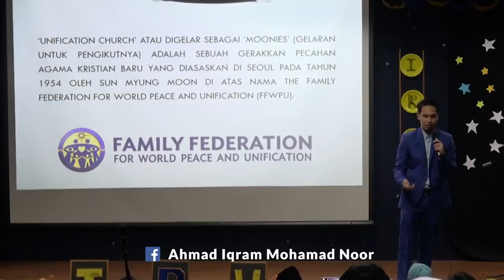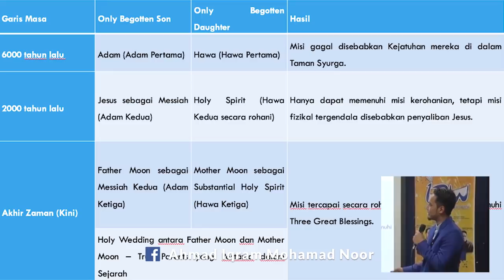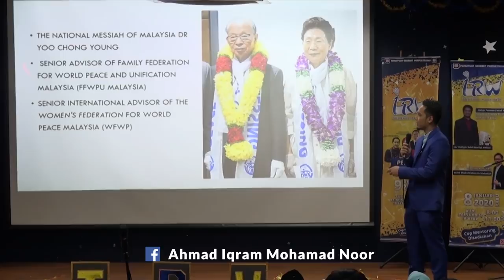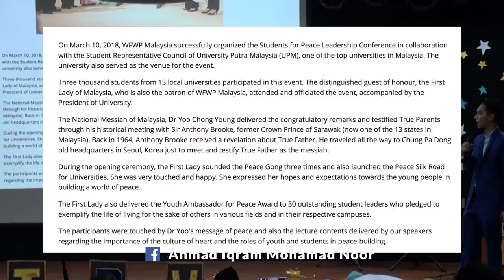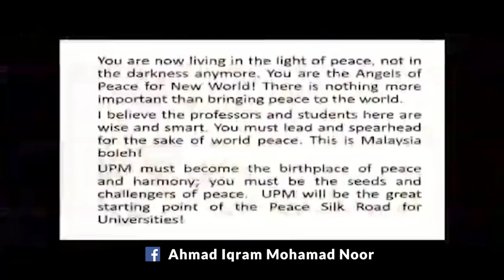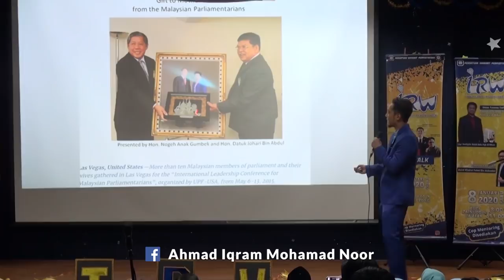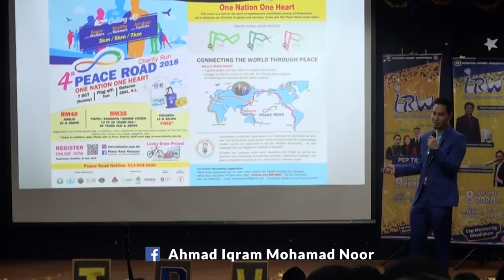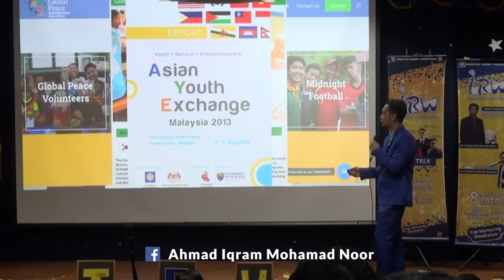AJARAN AYAH PIN KOREA DI MALAYSIA (SIRI 1)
SIRI 1 : PENDEDAHAN KRISTIANISASI UNIFIVCATION CHURCH DI UNIVERSITI TANAH AIR

Kami akan mendedahkan 4 kumpulan Kristian yang melakukan aktiviti dan dakyah kepada pelajar di sekolah & universiti Malaysia. Nantikan pendedahan 3 kumpulan lagi.